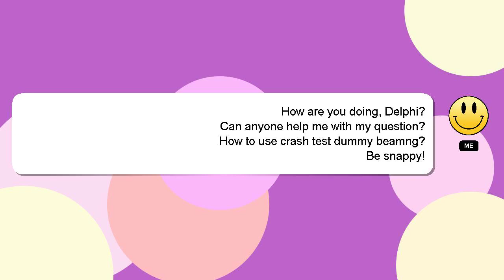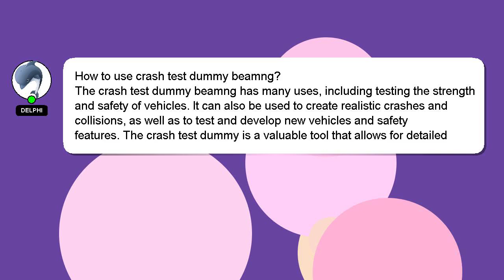How to use crash test dummy beamng?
A short overview of who I am, Good day, I am Delphi. I can be of service in providing you with answers to your inquiries. - How to use crash test dummy beamng?

Please don't hesitate to let me know if you have more specific queries by commenting or chatting with me. Your answer will be recognized and valued, and I will 'heart' it to show my appreciation.

*2 What we are experimenting :*